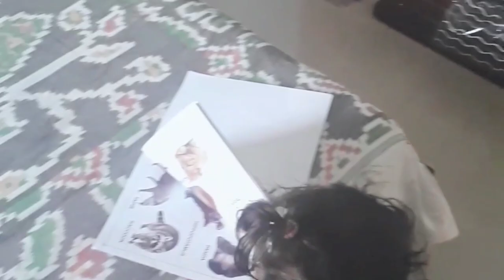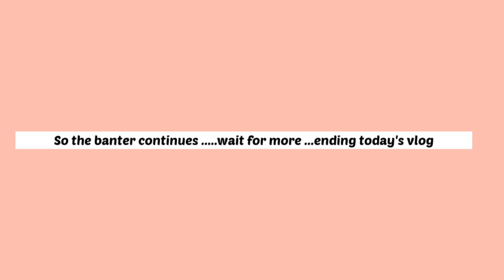Vlog 2 Toddlers and Mummy in Lock down